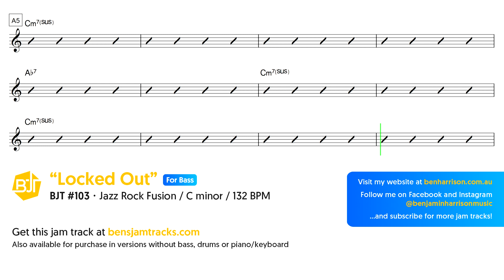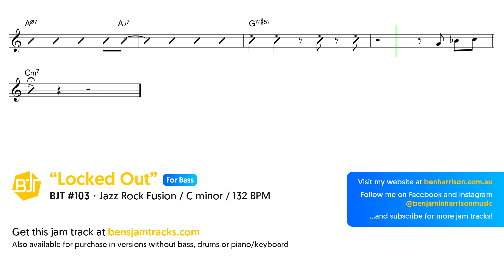Jazz Rock Fusion Jam Track in C minor (for bass) "Locked Out" - BJT #103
This jam track titled "Locked Out" (BJT #103) is a play along Jazz Rock Fusion style backing track in C minor at 132 beats per minute (BPM) for bass players (bass track removed) practising your improvisation, rhythm section accompaniment and improving your time feel on bass guitar and double bass.